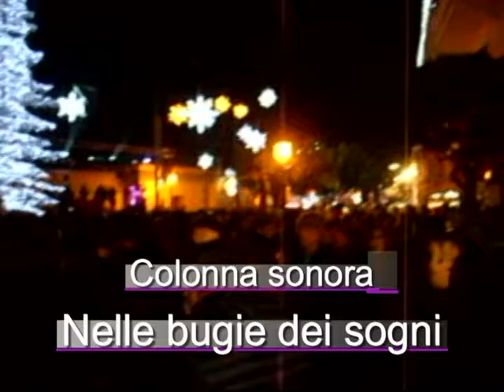Sigla capodanno ischitano 2016 Bruno Mancini